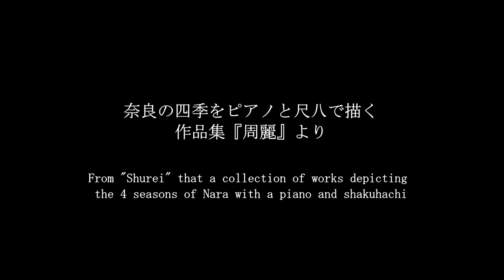秋麗～shurei～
奈良県芸術文化活動のオンライン発信支援事業
奈良の四季をピアノと尺八で描く作品集『周麗』より

「秋麗」（作曲：榊原明子）

太古の森より現れし美しい鹿を描いた作品。
奈良では、鹿は神様の使いとして崇められている。
秋の朝靄の中、世界遺産・春日山原始林より出でし鹿、小鳥のさえずり、ほんのり肌寒く頬をそよぐ風、木々の色めき・ざわめきなどを尺八とピアノで表現した。

尺八：石川利光
ピアノ：榊原明子
録音：井沢剛（Natural Wave）
映像制作・著作：AMIDA Label
協力：奈良県

ハイレゾ録音、4K or UHD映像で制作しております。
YouTubeの画質設定を1080ｐにしてお楽しみください。

「Shurei」（Composer：Akiko Sakakibara）
From "Shurei" that a collection of works depicting
the 4 seasons of Nara with a piano and shakuhachi.

This song depict a beautiful deer that emerged from an ancient forest.
In Nara, the deers are worshiped as messengers of God.
In the autumn morning mist, a shakuhachi and a piano express deers and birdsong from the Kasugayama Primeval Forest, a World Heritage Site, a slightly chilly breeze on the cheeks, and the coloring and buzzing of trees.

Shakuhachi：Toshimitsu Ishikawa
Piano：Akiko Sakakibara
Recording engineer：Takeshi Izawa（Natural Wave）
Nature sound：Akiko Sakakibara
Music video production：AMIDA Label

This movie is supported for online distribution of art and culture
by Nara Prefecture.

We produce high resolution recording, 4K or UHD video.
Please enjoy it in 1080p quality.